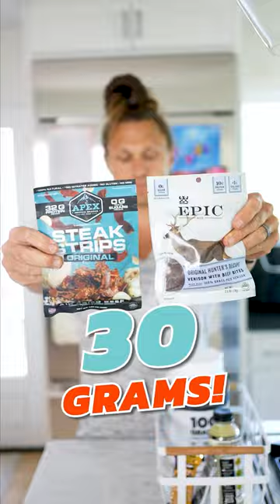On-the-go protein ideas 🥪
1. Epic Pork Rinds
2. Canned Tuna
3. Protein Bars
4. Protein Drinks
5. Protein Powder
6. Jerky

I am a big believer in prioritizing whole foods. But, sometimes life gets crazy and we need EASY choices.

Here are a few protein items that you can easily grab on the go, or if you've run out of groceries and need to whip something up real quick.

🤔 What are your non-prep protein favs?!